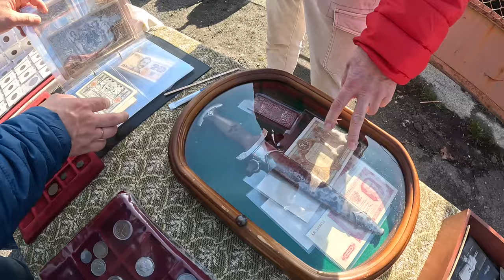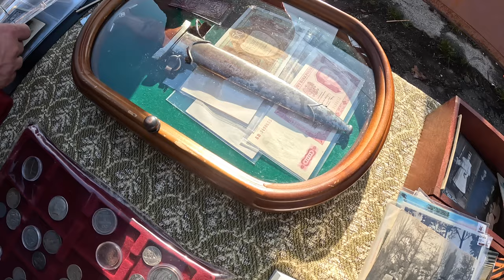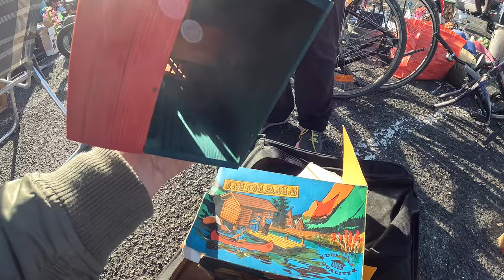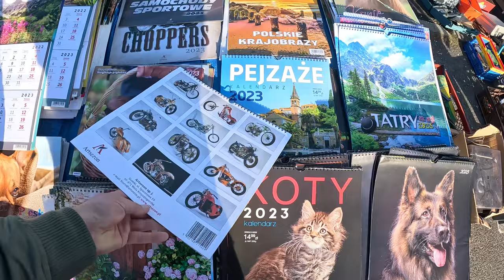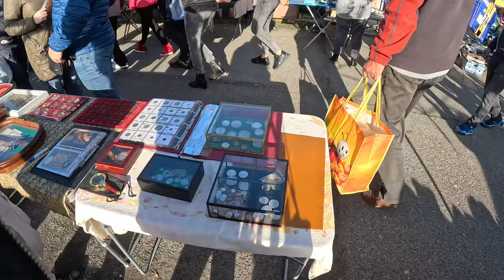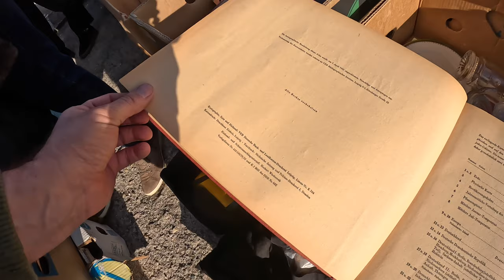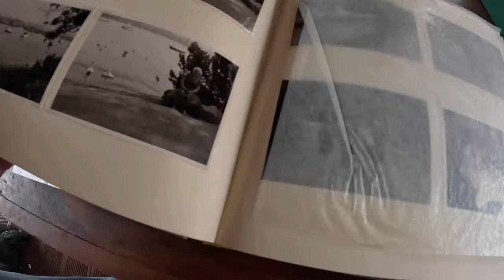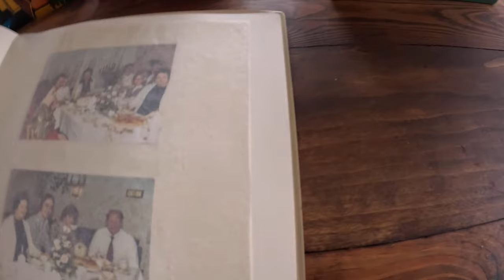Skarby z Targu #9 | Lubin | Militaria | Hełm Kriegsmarine | Stare Zdjęcia Prezydent USA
Zobacz jakie militaria były w Lubinie, Hełmy, klamry i wiele więcej :) Zdjęcia z wizyty prezydenta USA w Berlinie
Zbierasz Militaria, powinno Cie zaciekawić. Oryginalne fanty z rzeszy, znalezione na dolnym śląsku. Poszukiwanie skarbów na targu. Zobacz  złote monety spod lady :)
Hełm M35 ?